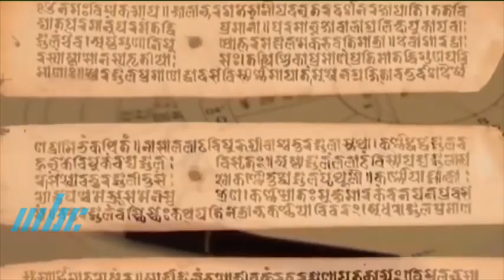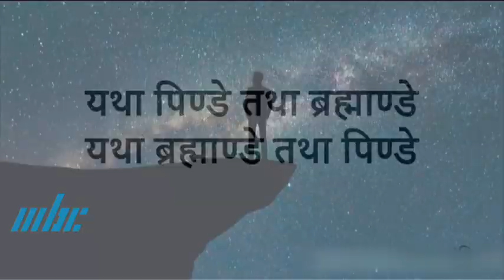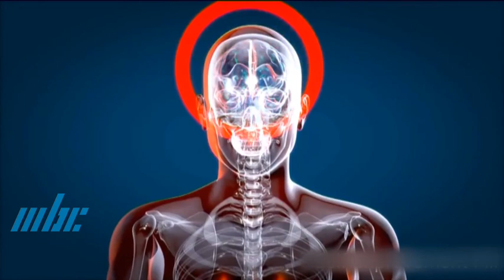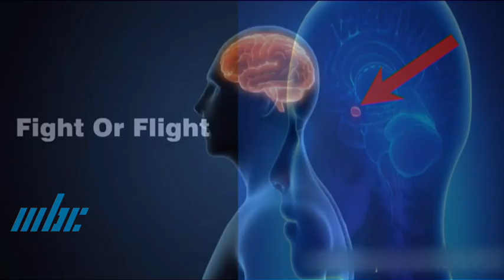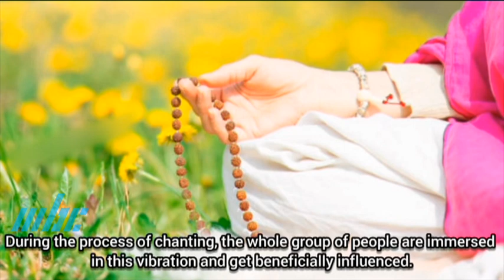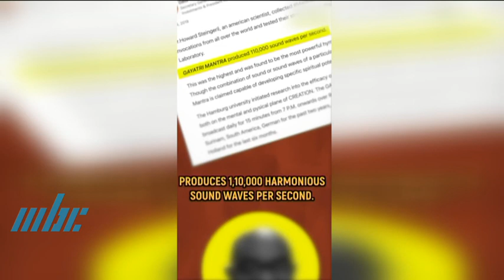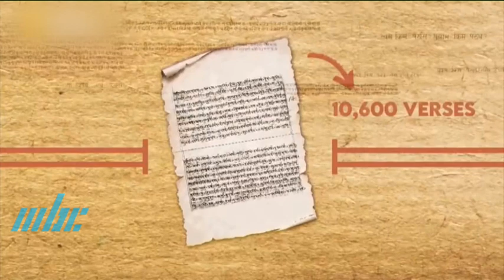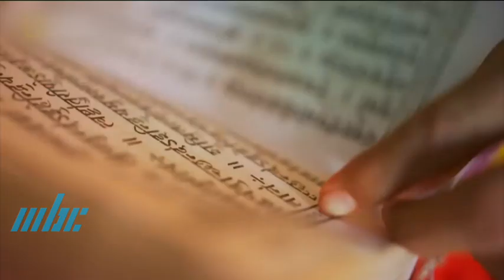Gyan Vigyan - Mantras and Science